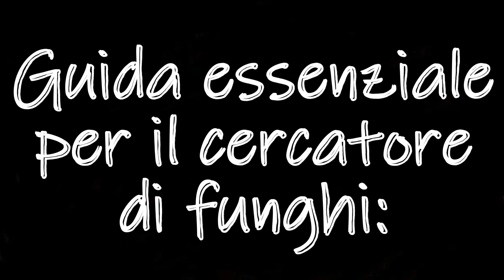Funghi Porcini - Cucina da Branco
Ingredienti:

Funghi porcini
Aglio
Peperoncino
Sale
Olio
Pane

PREPARAZIONE:

Prepariamo prima di tutto i funghi, puliti e tagliati a spicchi. Nel frattempo tagliamo il pane e bruschiamolo per bene. Dopo questi due passaggi prepariamo la padella con olio, aglio, peperoncino e facciamo rosolare il tutto sul fuoco. Una volta che l'olio ha preso il sapore dei condimenti aggiungiamo i funghi che andranno scottati per pochi minuti. Non rimane che aggiustare di sale e disporre i funghi sulle bruschette. Un buon bicchiere di vino per brindare alla giornata e buon appetito.

PS. I Funghi Porcini li abbiamo raccolti ( in un posto segretissimo ) solo grazie a chi di noi è provvisto di "Autorizzazione alla raccolta" e frequentato un corso di formazione micologica. Attenzione sempre a raccogliere SOLO e SOLTANTO ciò se si è sicuri di riconoscere e lasciare stare tutti gli altri funghi nella loro tranquillità del bosco.